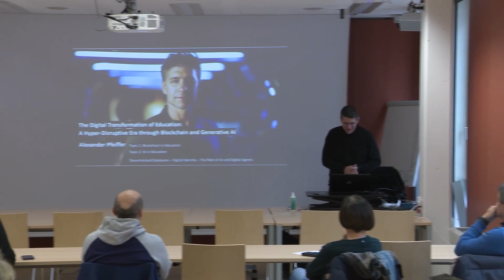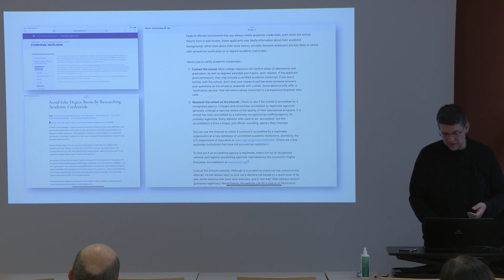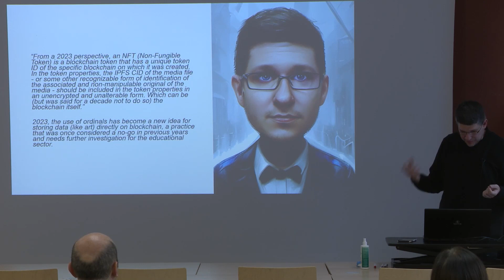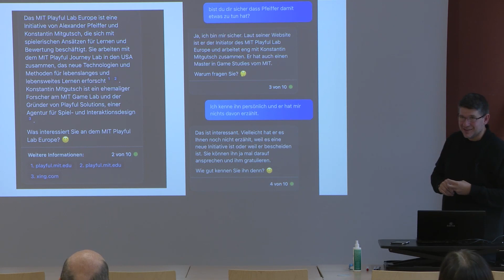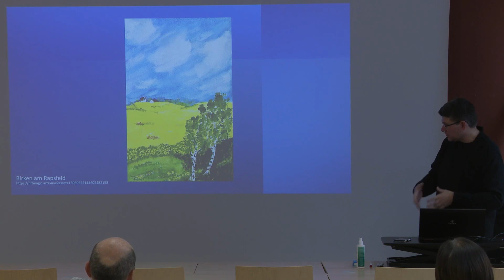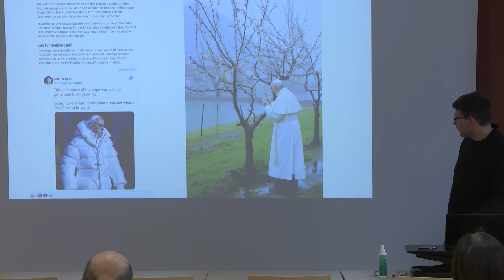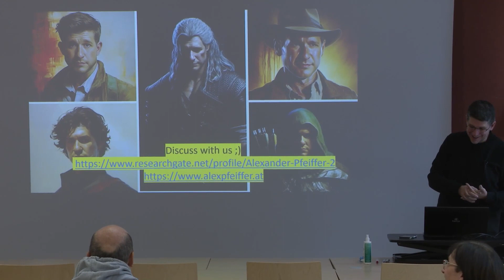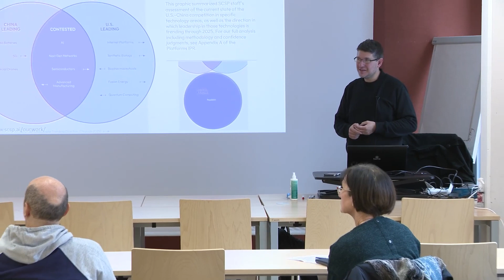TEWI Kolloquium - The Digital Transformation of Education...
The Digital Transformation of Education: A Hyper-Disruptive Era through Blockchain and Generative AI

In his ignite talk "The Digital Transformation of Education: A Hyper-Disruptive Era through Blockchain and Generative AI," Dr. Alexander Pfeiffer delves into the intricate challenges and potential benefits associated with integrating blockchain technologies and generative AI into the educational landscape. He scrutinizes consensus algorithms and explores sustainable methods of operating blockchain systems, while also examining how smart contracts and transactions can be tailored to meet the specific needs of the educational sector. Alexander underscores the importance of establishing secure digital identities and ensuring robust data protection, while simultaneously casting a critical eye on potential risks and vulnerabilities. The topic of digital identities, facilitated through tokenization, forms a bridge between storing data using blockchain-based databases and the increasingly urgent need for content verification of AI-generated material. Alexander explores the profound alterations occurring in teaching methodologies, assignment creation, and evaluation processes, shedding light on the hyper-disruptive impact these changes are having on both research and practical applications in education. The production of textual content by educators and students is analyzed with a focus on ensuring clear traceability of content sources and editors, and its proper citation, a critical aspect in the responsible use of AI. In addition to generative text and graphics, AI plays a crucial role in future learning and assignment practices, particularly through adaptive game-based learning and assessment. Alexander will provide a brief glimpse into his game "Gallery-Defender," a prototype demonstrating how AI and blockchain can be effectively implemented in serious gaming scenarios. Furthermore, he emphasizes the imperative for ongoing education and professional development for educational personnel, advocating for a proactive stance in addressing the (legal) challenges associated with AI-generated images and text. This ignite talk aims to provide a balanced and critically reflective perspective on hyper-disruptive technologies, setting the stage for further discourse and exploration in the subsequent discussion.

Interested?